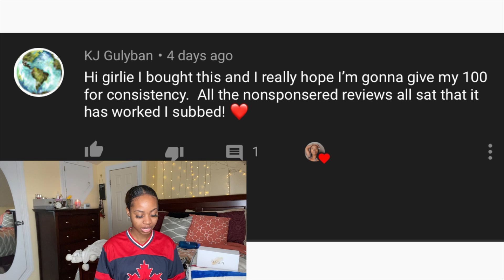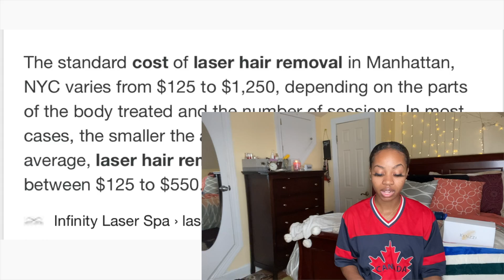EP. 2 AT - HOME LASER HAIR REMOVAL UPDATE! | SESSION 5 | DOES THE KENZZI WORK??!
Hi, Lovies!
Taylor Content by Nathalia Taylor

Also, click the 🛎 for post notifications! ☺️

COMMENT FAVORITE HAIRSTYLE IN VIDEO AND FAVORITE VIDEO THUS FAR
WINNER WILL BE SELECTED ON FRIDAY, APRIL 24TH

Click the 🛎 for post notifications! ☺️

Music Selection throughout the video:
YouTube Audio